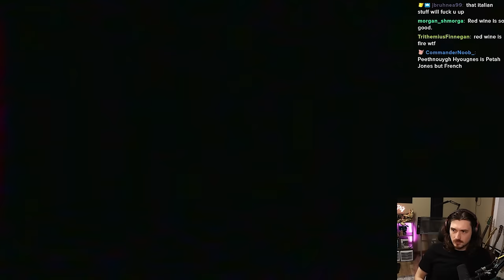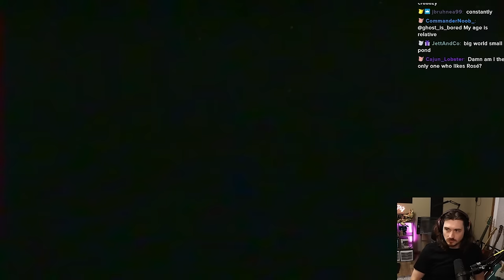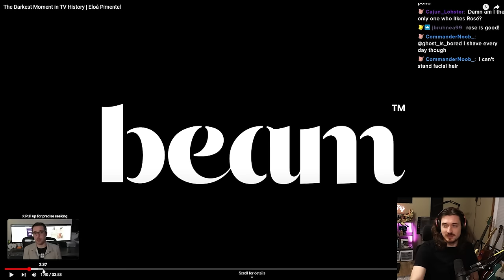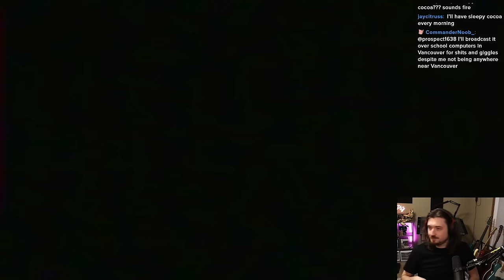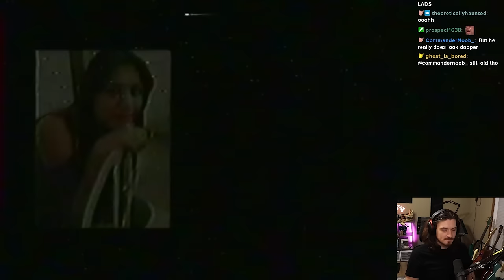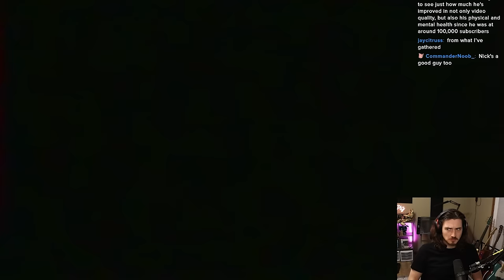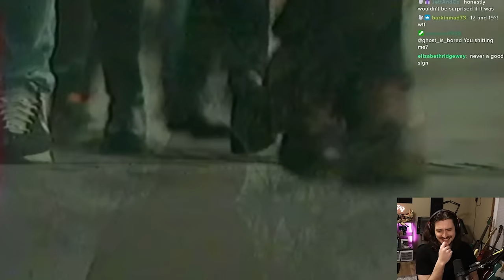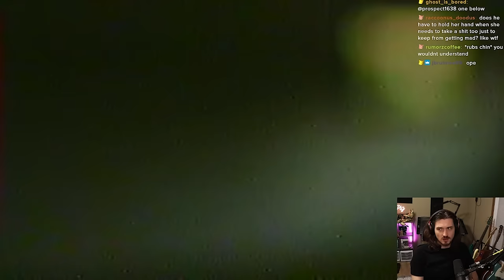The Most DISTURBING Moment In TV History